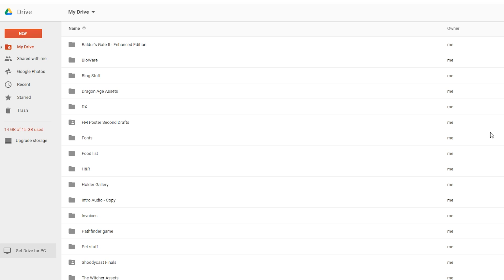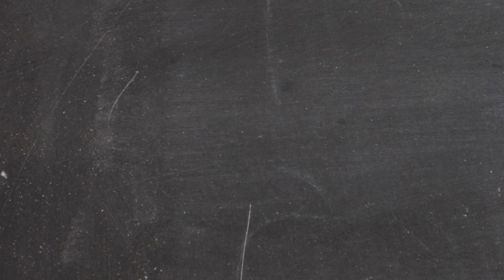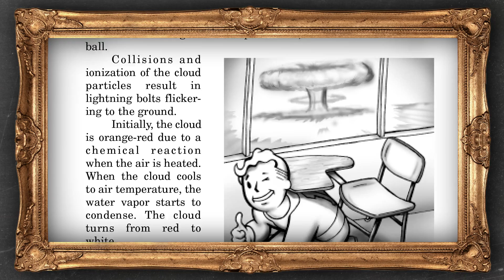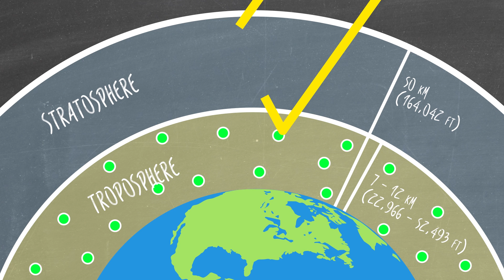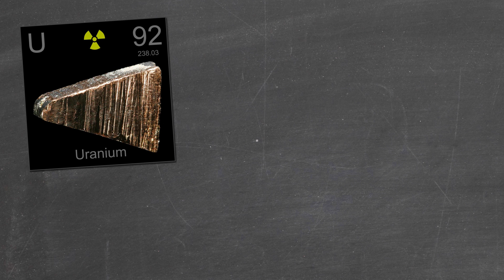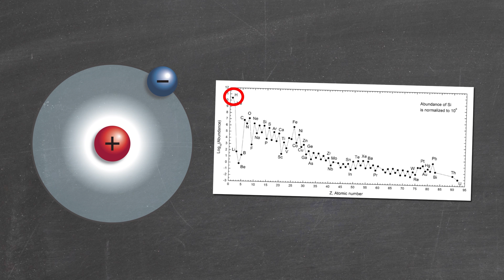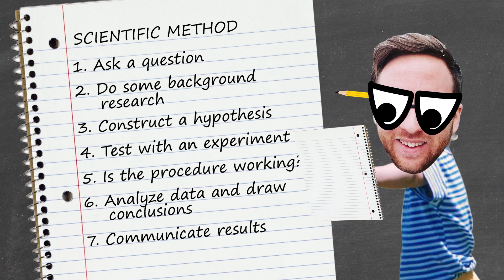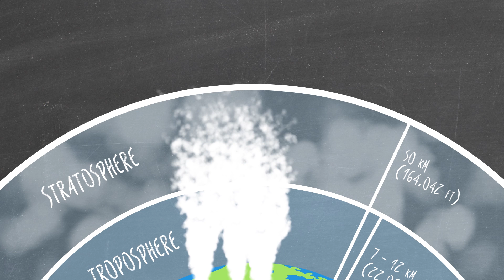How To SURVIVE A Nuclear Fallout! | The SCIENCE of... Fallout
How STRONG is Smash Bros' Bat?

Fallout paints a picture of a desolate world, populated by the sparse remains of humanity. Today, Austin is going to figure out how ACCURATE the world of Fallout REALLY is. Would humanity be gone? Are we DOOMED? Let's find out!